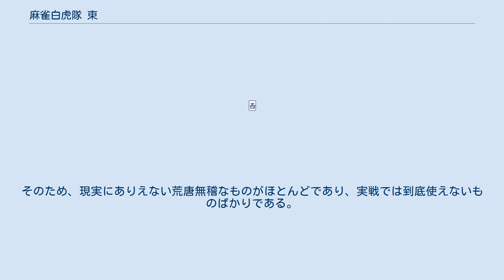麻雀白虎隊 東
『麻雀白虎隊 東（まーじゃんびゃっこたい あずま）』は、橋本俊二による日本の漫画作品。
『週刊少年マガジン』（講談社）にて1990年第21・22合併号にて読み切り掲載され、後に1991年から1992年まで『マガジンSPECIAL』にて不定期連載された。
全6話。
 脅威的な麻雀の強さを誇る「麻雀白虎隊」の隊長である神崎 東（かんざき あずま）の活躍を描いた麻雀漫画。
一見シリアスな作風ながら、荒唐無稽な場面設定や登場人物の描写が多い。
 『マガジン』掲載当初は読み切り作品として掲載され、以降、設定をわずかに変更した上で、同社の『マガジンSPECIAL』に不定期ながらも正式に連載されていた。
現在までに単行本が2巻まで刊行されている。
 単行本第2巻の最終話において、「第2巻終わり」というクレジットとともに次回への伏線が張られているが、裏表紙に「全2巻」と印字されていたり、巻末のコミックス紹介ページにおいて「絶賛完結シリーズ」に分類されていたりする。
 時はまさに麻雀の勝者が敗者を支配するという乱世の時代、麻雀戦国時代を迎えていた。
 麻雀によって全国制覇を目論む組織「麻雀鬼神連合」通称「雀鬼連」は日増しに勢力を増していた。
全国の高校は麻雀の勝敗によって主従関係が作られ、敗者は動物以下の扱いを受けるようになった。
麻雀に負けた者、借金を返せない者は、男は木に吊るされ、女は雀鬼たちの慰み者にされた。
雀鬼連の勢いはとどまるところを知らず、すでに全国の高校の7割がその支配下に置かれることになった。
 しかし、雀鬼連の野望を打ち砕くため、かつて「不敗伝説」を誇った最強の雀士集団「麻雀白虎隊」が今、立ち上がる――― 隊員 雀番 東の使用する麻雀の技。
 相手の得意とする戦術を逆手にとり、オーラスで劇的に大逆転し精神的ダメージを与えることを目的とする手役である。
そのため、現実にありえない荒唐無稽なものがほとんどであり、実戦では到底使えないものばかりである。